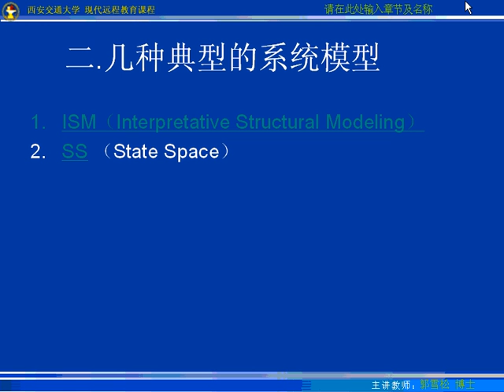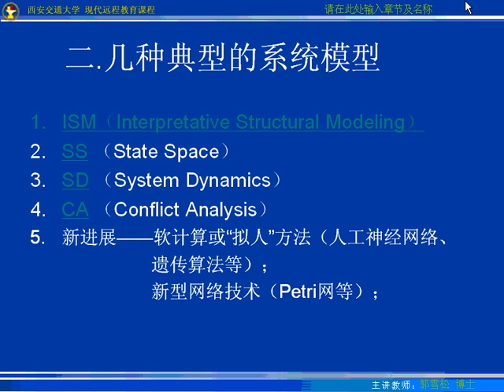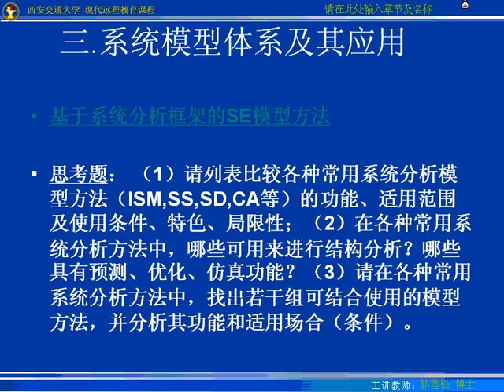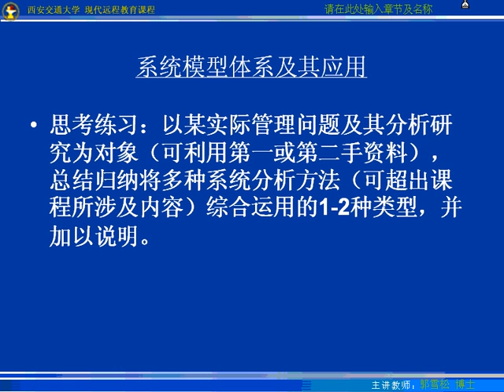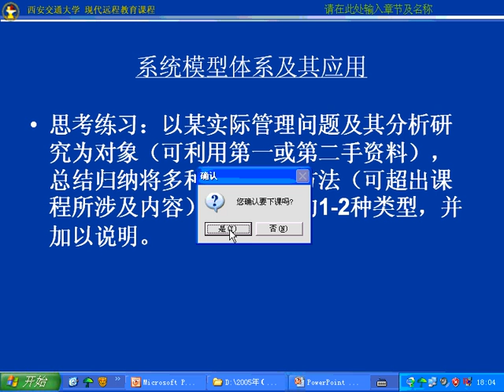第24讲j